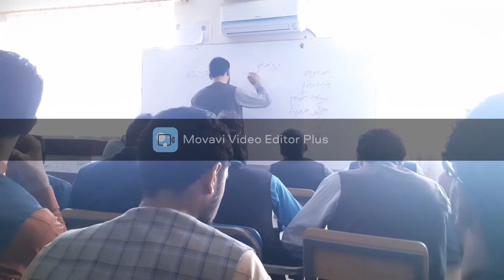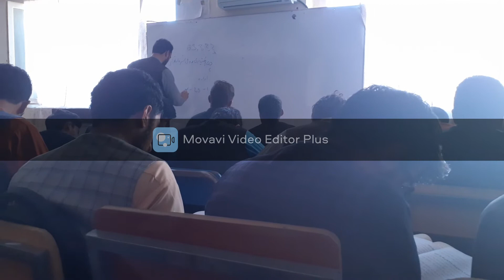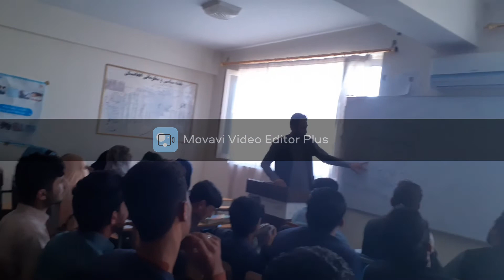اول صنف /جامعه ملل کی عضویت ،وتل او اخراج /بختیار احمدزی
Bakhtyar Gul Ahmadzai